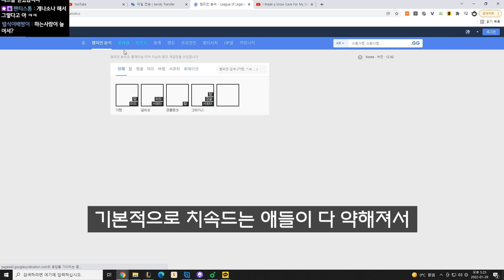세상에서 가장 졸렬한 상남자ㅋㅋㅋE평평E평평E평평E평평ㅋㅋㅋㅋ★노쿨 10단계★ 탑 트린다미어